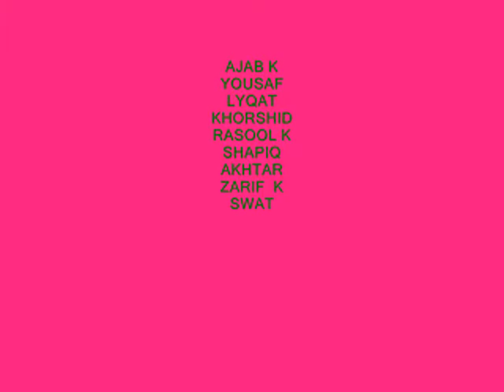TOUR FRINDS OF MALOCH SWAT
EDIT  BY AJAB KHAN